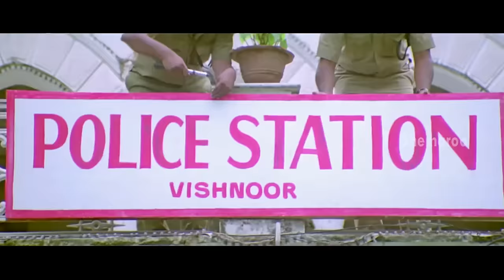Vyjayanthi Telugu Full Movie | Vijayashanti | Sujatha | Ali | Vandemataram Srinivas | Part 8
Vyjayanthi Telugu Full Movie part 8 on Shemaroo Telugu, ft Vijayashanti, Sujatha, Ali and Prithvi. Music composed by Vandemataram Srinivas, directed by K S Nageswara Rao and produced by Vajja Srinivas Rao.

The movie also ft Babu Mohan, MS Narayana, Vadivakkarasi, Rami Reddy, AVS and Jaya Prakash Reddy.

Movie Details :

Star Cast : Vijayashanti, Sujatha and Ali
Director : KS Nageswara Rao
Music Director : Vandemataram Srinivas
Producer : Vajja Srinivas Rao
Cinematography : K Poorna
Editor : Mathand K Venkatesh